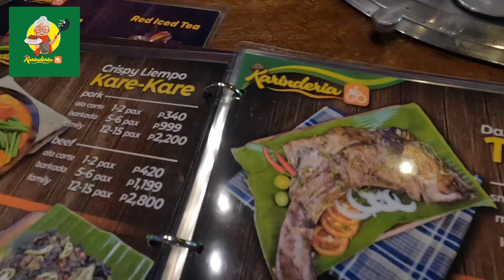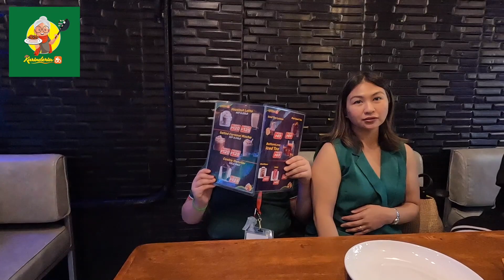KARINDERIA GO | PAPA DUDUT VLOGS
1118 Metro Manila

Camera used to film: Canon EOS M6
Mic: Edutige ETM 008 and Edutige ETM 001
Editing Software: iMovie